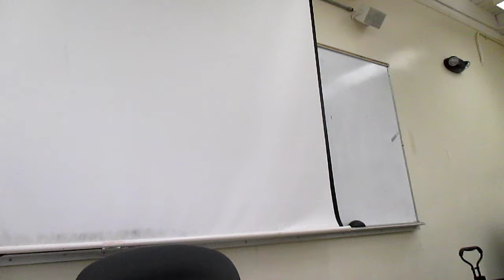TOEFL Pronunciation Practice: Feedback to Kav